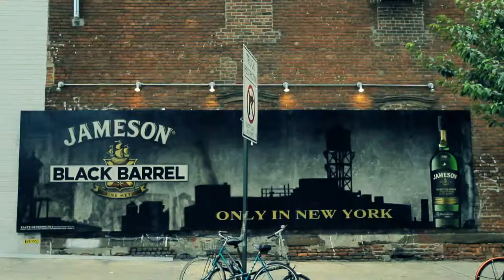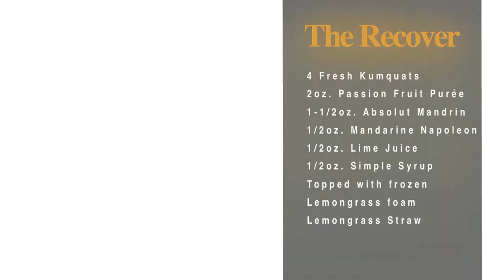Haven - Miami, Florida - Episode 6.